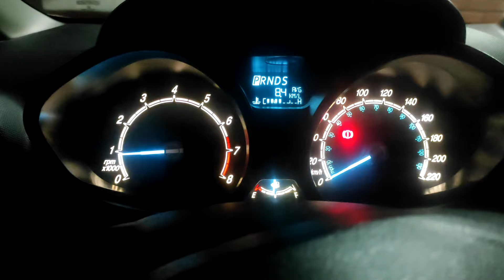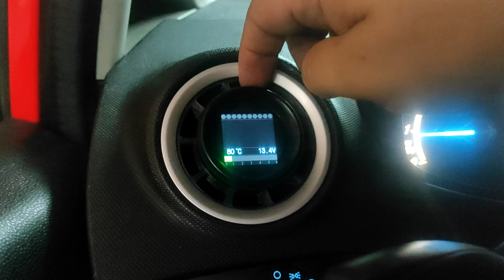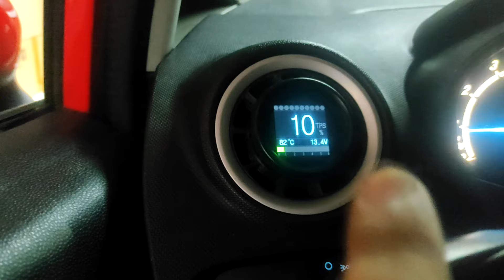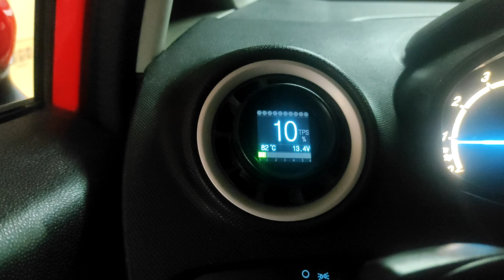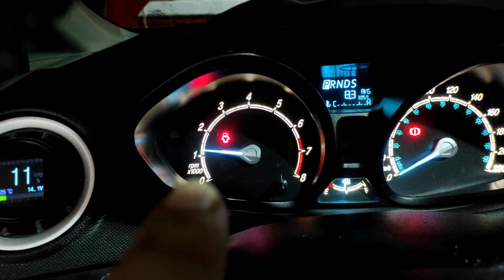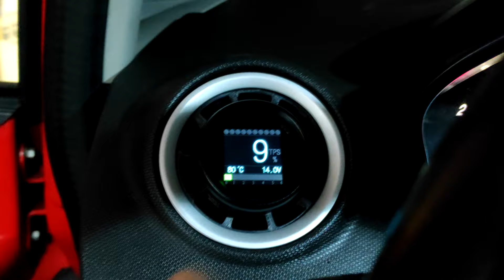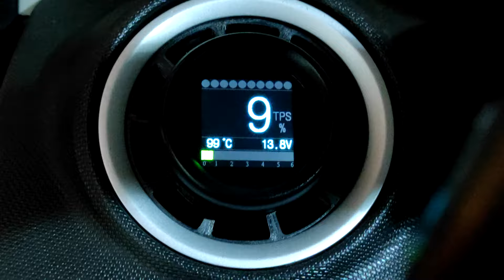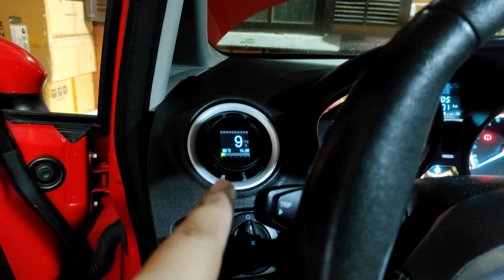Diagnosticando a limpeza do TBI com Manômetro OBD2.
Neste vídeo vou mostrar como usar o Manômetro OBD2 para diagnisticar sujeira no TBI.

** Ajude o canal crescer e continuar postando conteúdos para vocês fazendo uma doação via PIX! **